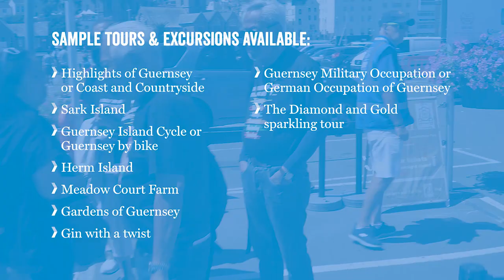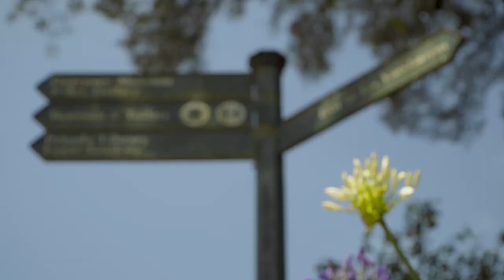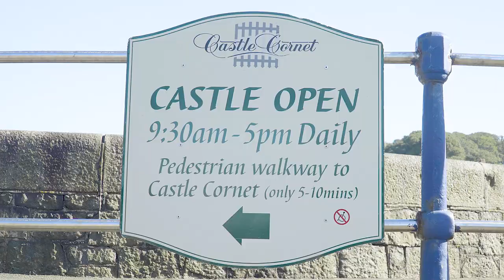Guernsey Cruise Film 2017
Perhaps the most exciting aspect of a cruise is the opportunity to explore a number of new places.  Guernsey is an award winning Cruise Destination with over 100 cruise liner visits every year!